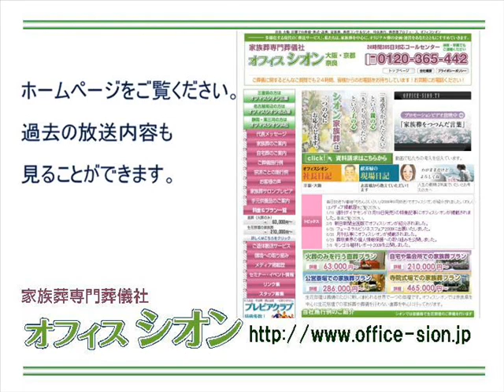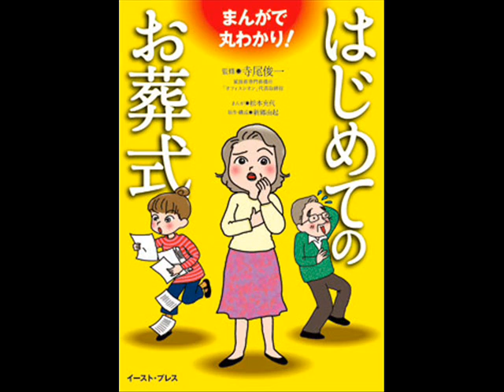オフィスシオンしきたりアカデミー 家族葬の現場から１５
「オフィスシオンFMしきたりアカデミー」では、家族葬専門葬儀社オフィスシオンが、しきたりや、葬にまつわる慣習やマナーをご紹介いたします。1月24日　家族葬の現場から１５